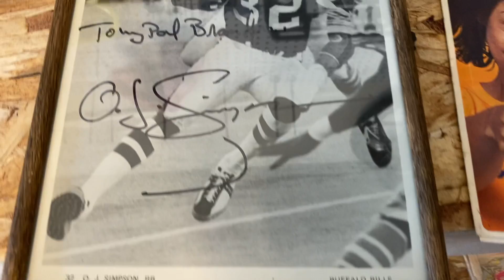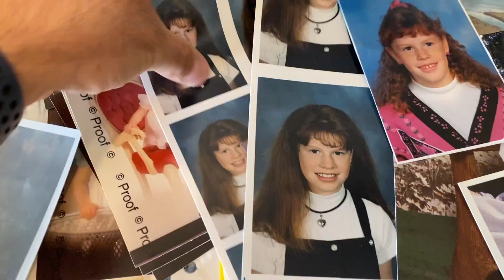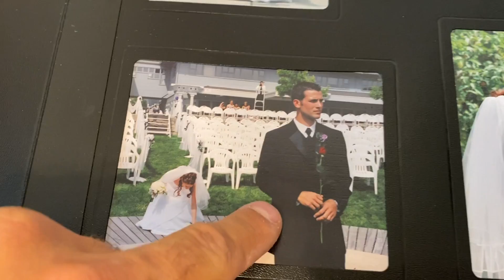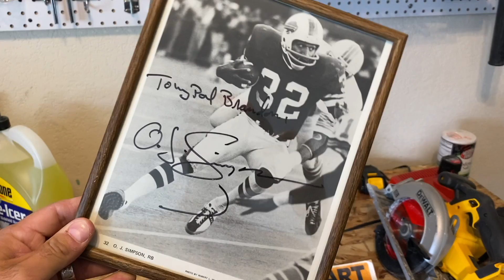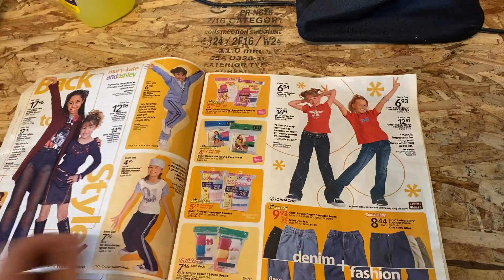Preparing to RV Full Time // Full time RV Family (Part 1 of 2)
Join us in the first of two videos showing all the crazy as we prepare to move from our house to our RV. Downsizing our lives was not easy. It. Was. A. Lot. Of. Work.

Do it...fear is nothing compared to regret!
Brandon, Amber, Jadyn, Hudson, Brittan, & little Koen

Harvest Host is 100% worth it whether you RV full time or not. We use it when we have to travel 2 days to a destination and just need an overnight. Amber and I will often put the kids to bed and hit the winery, brewery, etc etc for a much needed date night! ;) Bonus hack: If you're going to buy a Thousand Trails membership buy your Harvest Host one FIRST so that you can get 20% off the TT membership with your HH added benefits!

🎵DIG our TUNES?

🎥CAMERA STUFF WE USE! (Quality on a budget)
Main camera Sony ZV-1
Rode VideoMicro Mic
DJI Osmo Mobile 3 Gimbal (used with iPhone 12 Pro)
GoPro Hero 9
GoPro Hero 8
GoPro Chesty Mount
DJI Mavic Air 2 Fly More Combo
Rode USB Microphone for voiceovers
What I keep ALL of it in

🛻_🚃RV STUFF WE LOVE & THINGS YOU SEE IN OUR VIDEOS
Wireless Rechargeable Vac
Espresso Machine - Be your own barista(o)
Inflatable Stand Up Paddle Board Great for Camping!
Over Door/Wall Mount Organizer
Over Door Shoe Organizer
Command Hooks Brushed Nickel
Wall Mounted Storage Baskets
Ninja Foodi 9-in-1 Air Fryer & Pressure Cooker
DampRid Lavender Vanilla Hanging Moisture Absorber
DampRid Moisture Absorber Cup
White Narrow Bar Stools x2
Happy Camper Organic RV Holding Tank Treatment